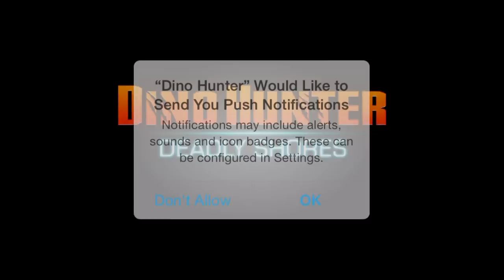Dino Hunter: Deadly Shores - iOS / Android - HD Gameplay Trailer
Hunt or be hunted! Embark on the hunting expedition of a lifetime in pursuit of the ultimate game in Dino Hunter: Deadly Shores.

HUNT DINOSAURS
Journey to a hidden, untouched island and hunt the most ferocious animals in history. Encounter beasts long thought extinct, from the docile stegosaurus to the terrifying T. rex.

VISIT EXOTIC LOCATIONS
Hunt through lush and dangerous environments like the shipwreck-strewn coast, overgrown jungle and dinosaur boneyard!

EQUIP POWERFUL WEAPONS
Load up on firepower with destructive weapons like the rocket launcher and shuriken crossbow. You'll need a powerful arsenal and an expert strategy to take down these beasts!

MASTER A UNIQUE CHALLENGE SERIES
Progress through varied hunting series to win rifles, shotguns and assault rifles. Complete them all for even greater rewards!

EXPERIENCE AMAZING GRAPHICS
Dynamic shadows, hi-res textures and realistic models all combine to make this one of the most beautiful hunting games on your mobile device!

NOTE: The iPod Touch 4th Gen is not supported